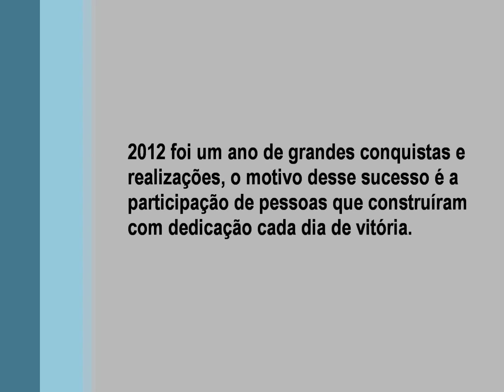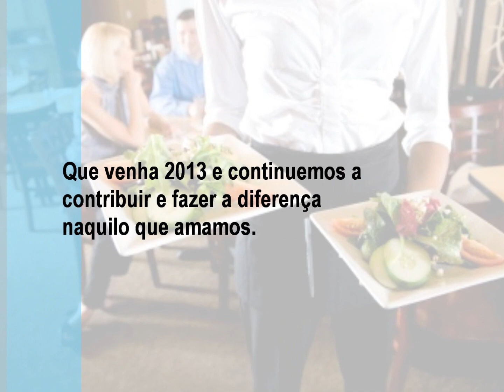Boas Festas GS&MD!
2012 foi um ano de grandes conquistas e realizações, o motivo desse sucesso é a participação de pessoas que construíram com dedicação cada dia de vitória.